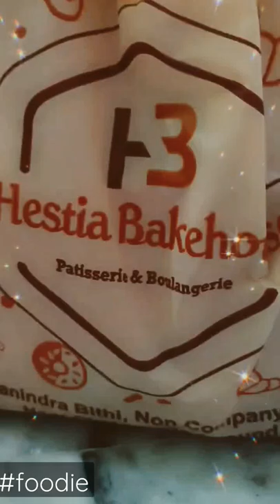Ordered Hotdog and Blueberry Cheesecake from Hestisa Bakehouse Durgapur❤ both were Indianized